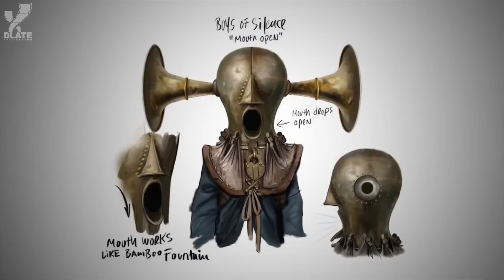[ТОП] 20 самых жутких врагов в видеоиграх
Порой разница между попыткой создать страшную игру и по-настоящему страшной игрой заключается в тех, кто бродит во тьме, а не в стиле повествования или сюжете.